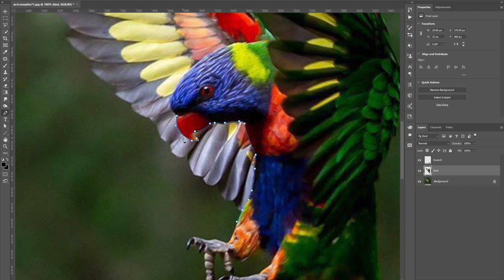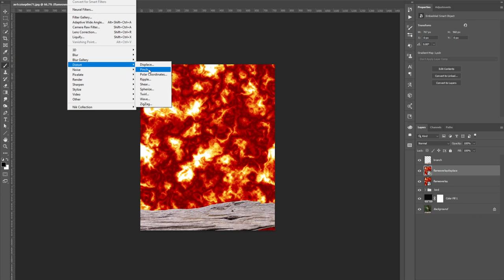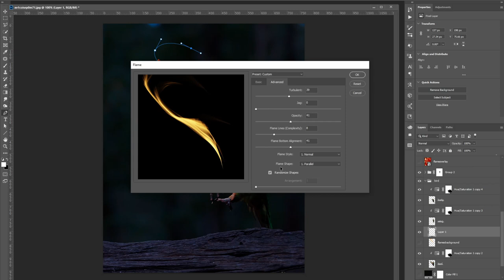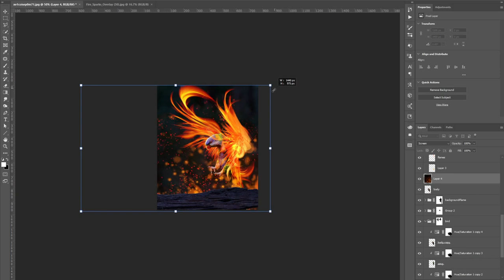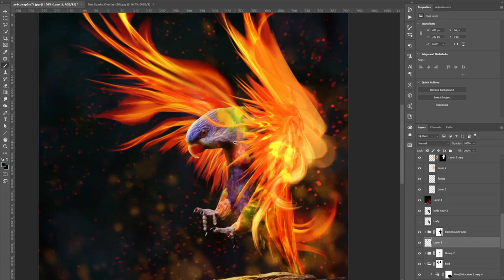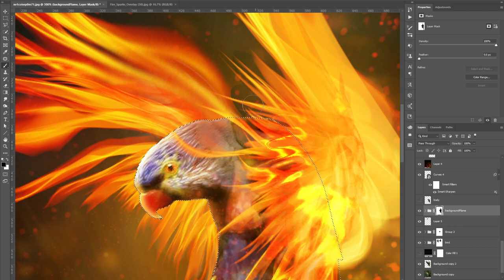Firebird - Photo Manipulation Timelapse